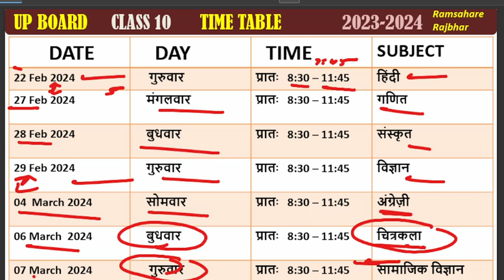Board Exam 2024 Time Table || Up board Class 10 Time Table 2024 || Up board class 12 time table 2024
2024
class 10 ka time table 2023 up
board
up board class 10th ka time table

10th board exam 2024 time table up board
up board 10th exam date 2024 time table
up board 12th exam date 2024 time table

    • Class 10 Math Ncert So...

Video Topics:-

10th board exam 2024 time table up board
up board exam 2024 kab hoga